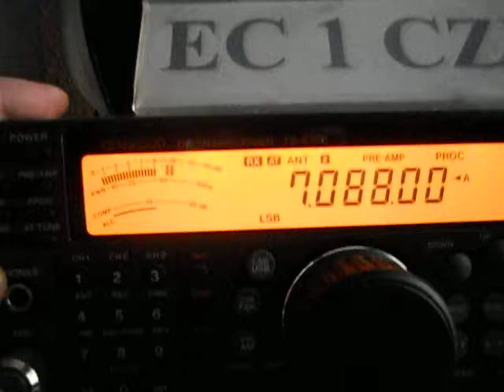EA1BQR- Maria del Carmen-Portable - CSO-007-SORIA- 13:42 utc- 24-Mar-2013 - 40 meters band